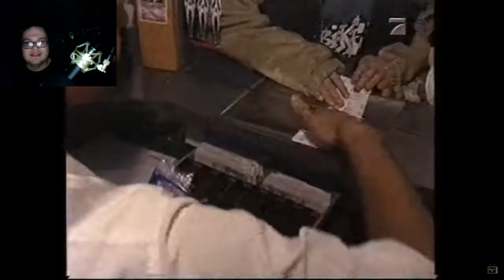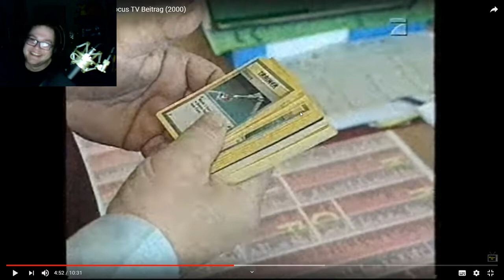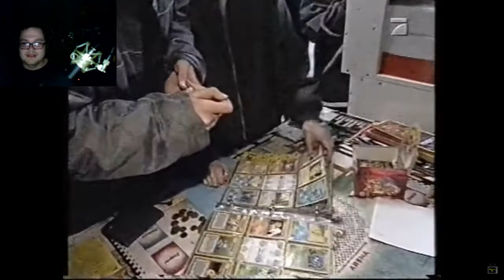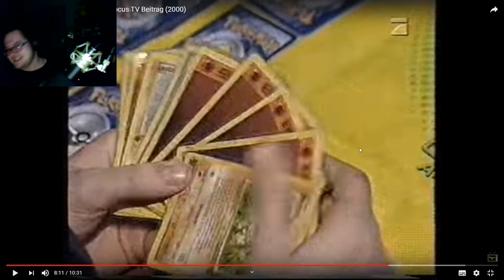Pokemons in den 2000ern, Donnerschock!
Die 2000er waren ne wilde Zeit.

Möglicherweise habe ich mich von einem Video von Moggy, auf seinem Kanal MythosOfStreaming, dazu Inspirieren lassen.